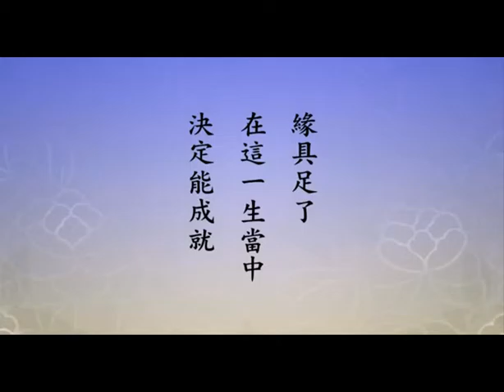Đối với việc có thành tựu hay không, then chốt quyết định ở chính mình, chứ không ở người khác Tịnh